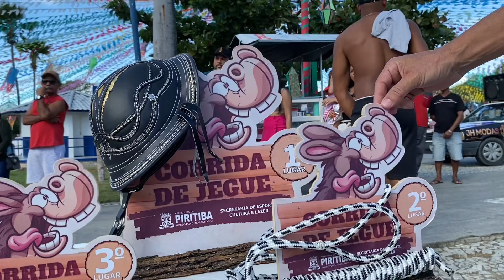CORRIDA DE JEGUE NO SERTÃO DA BAHIA I PIRITIBA